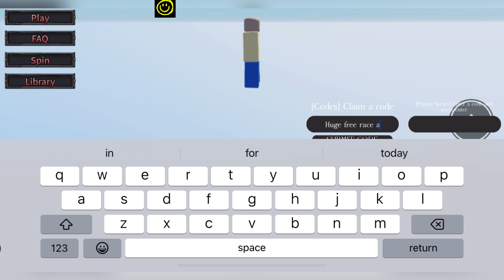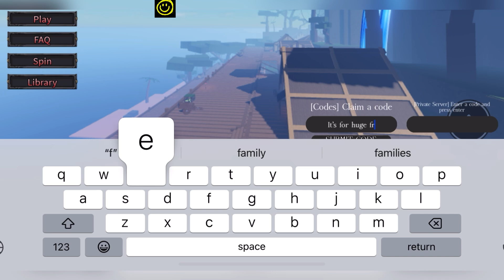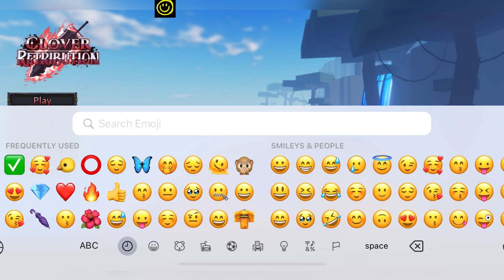🐤 New 🐤 CLOVER RETRIBUTION CODES - ROBLOX CLOVER RETRIBUTION CODES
Welcome Guys

Thanks